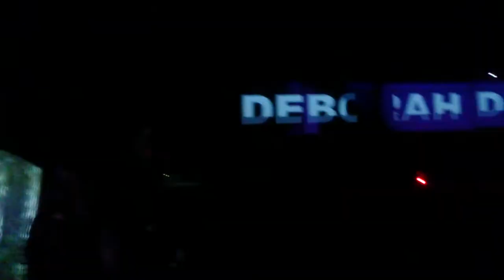Deborah De Luca live@PRLMNT Budapest 2015.03.27.